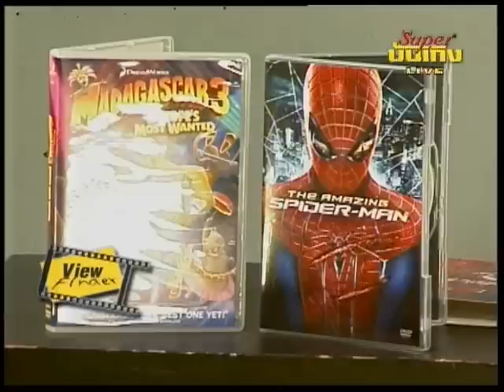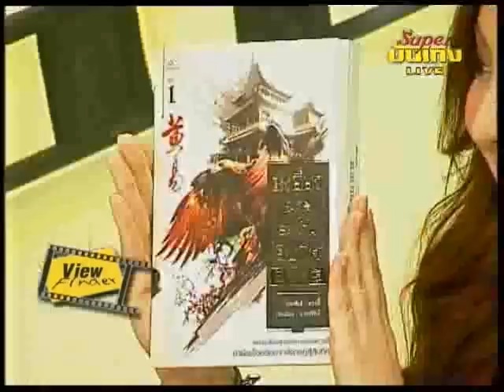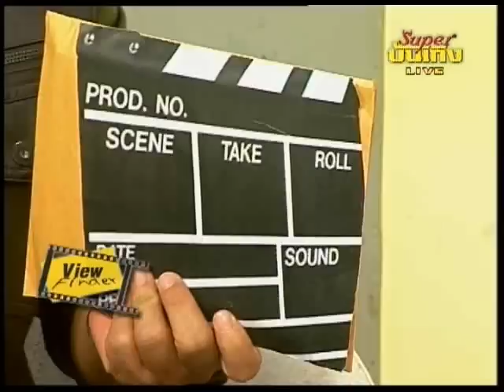Viewfinder 171155 1 6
News Update : ยอดคนสมองเพชร รีเทิร์น โดยผู้กำกับ SAW / ภาพแรกหนังภาคต่อมนุษย์วานร Dawn of the Planet of the ape
New Trailers :  Oz The Great and Powerful
Now Showing ( วิจารณ์หนัง ) :  Twilight Breaking Dawn Part 2
SCOOP : The Next TwightLight